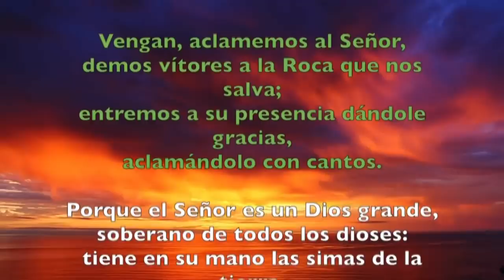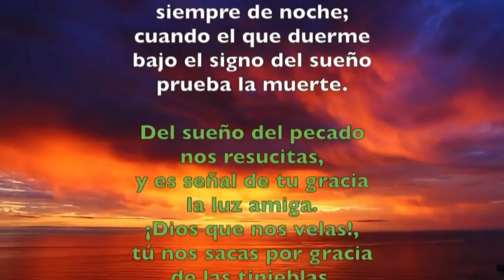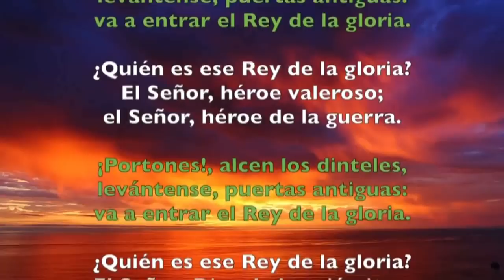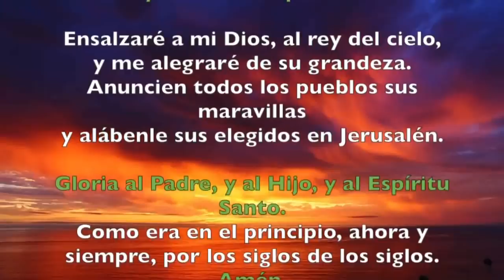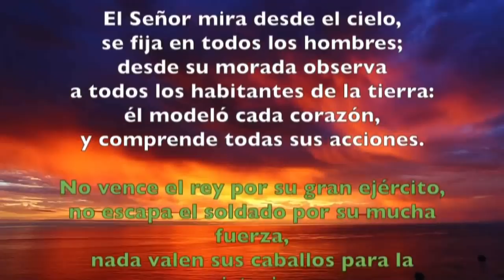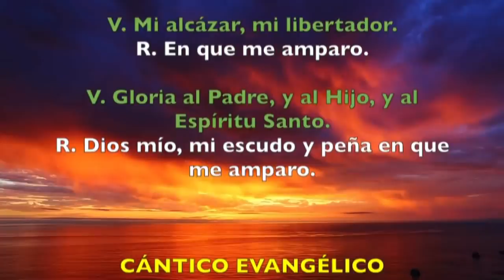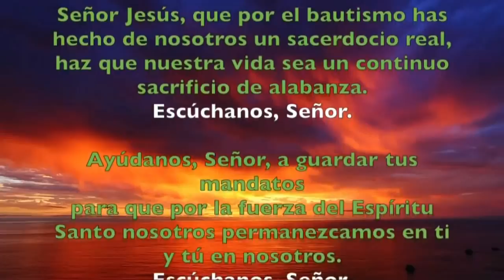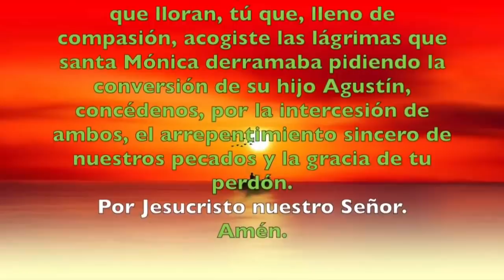Oración de la mañana (Laudes), MARTES XXI semana del T. Ordinario | Padre Sam